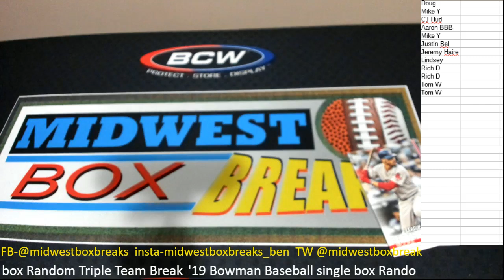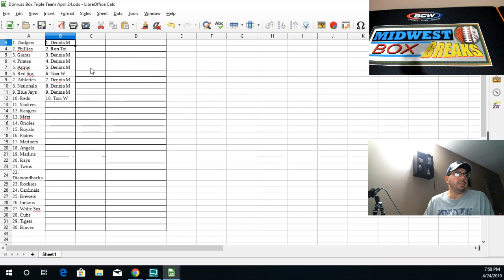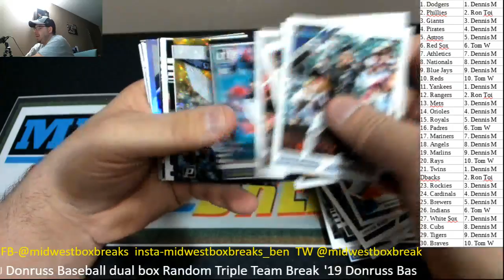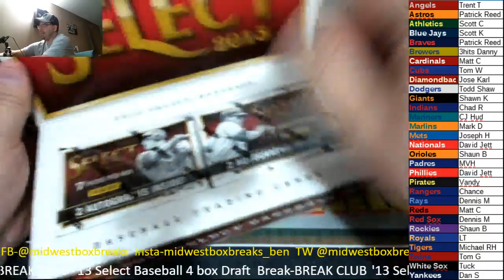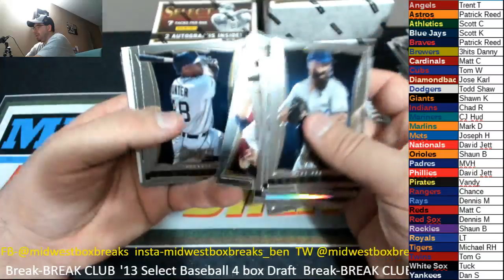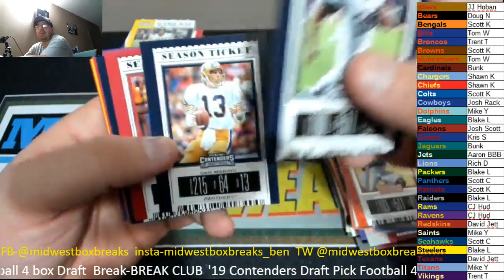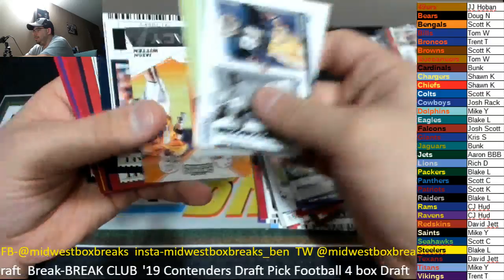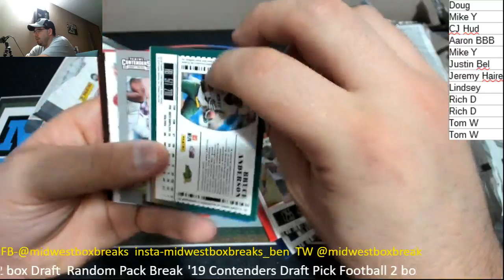Midwest Box Breaks 4/24 Restart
tech issues sorry